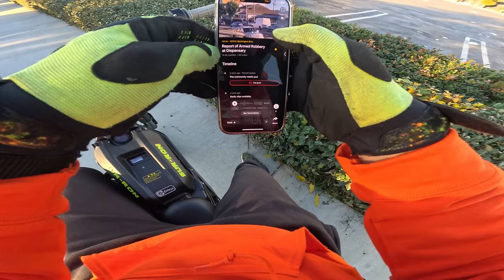RIDING MY SURRON IN LA COMPTON GANG ZONES AND CROSSED THE LINE..